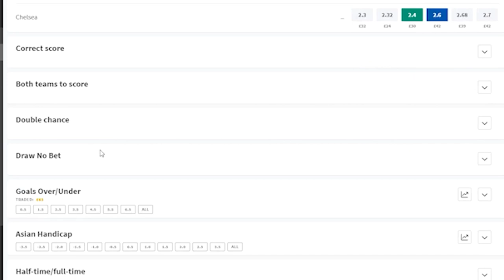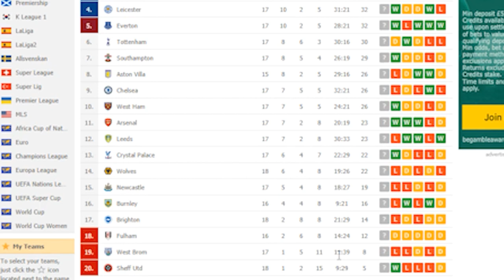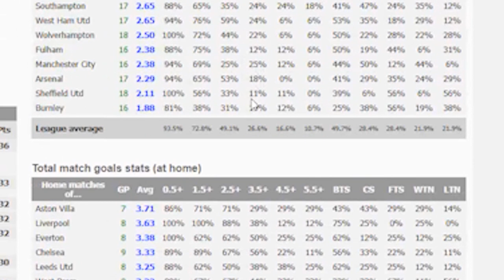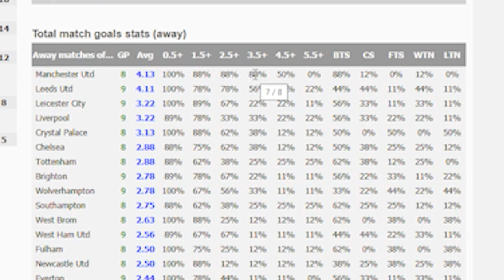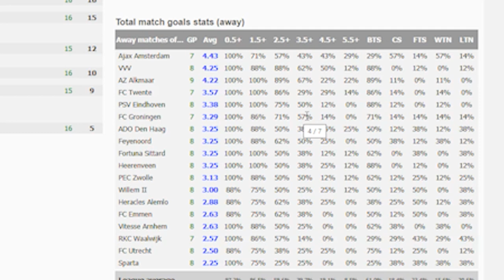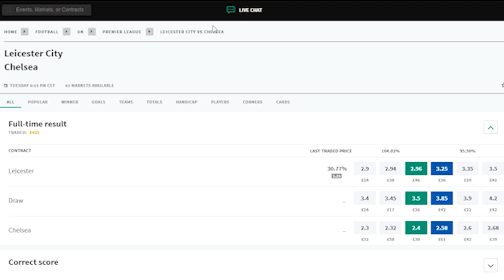Comment GAGNER avec le OVER 3.5 buts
Voici ma technique pour gagner avec le + de 3.5 buts dans un match. Je vous indique les éléments importants à vérifier avant de parier sur un over 3.5 goals.
Parier et obtenir de bons résultats sur le plus de 3,5 buts dans un match est possible a condition de regarder les bonnes statistiques. En suivant les indications présentes dans cette vidéo, vous mettrez toutes les chances de votre coté pour gagner plus de paris over 3.5 goals.

- Pronostics et strategie PARI ASIAN HANDICAP : JUSQU'A 50% et plus de GAINS chaque annee, grace a ce type de pari tres securitaire :

- GAGNEZ vos PRONOSTICS avec les PARIS LONG TERME : JUSQU'A 30% de BENEFICE en quelques minutes par mois :

▬▬▬▬▬▬▬▬▬▬▬▬▬ SUIVEZ-MOI ▬▬▬▬▬▬▬▬▬▬▬▬

1. Retrouvez-moi sur mon site Web / blog
3.